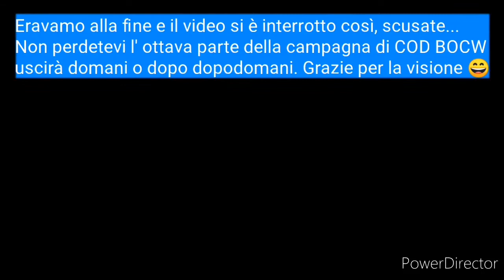Call Of Duty: Black Ops Cold War - MISSIONE 6 REDLIGHT, GREENLIGHT